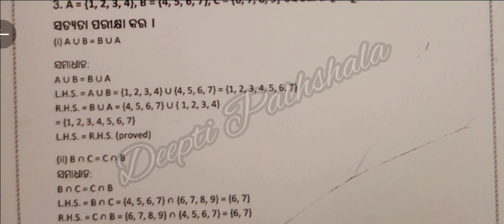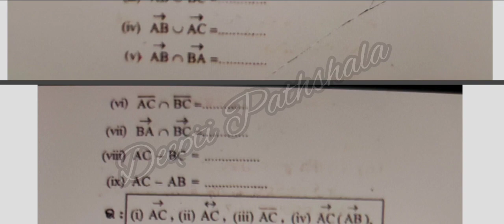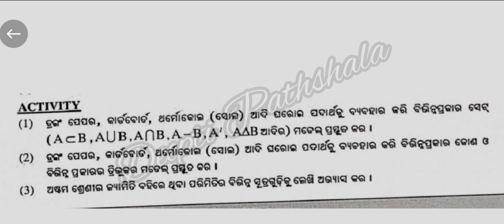Holiday Homework Class-9 Math 2024|| Mathematics